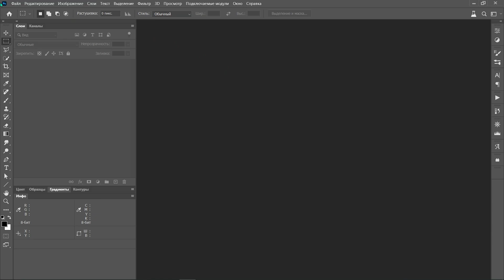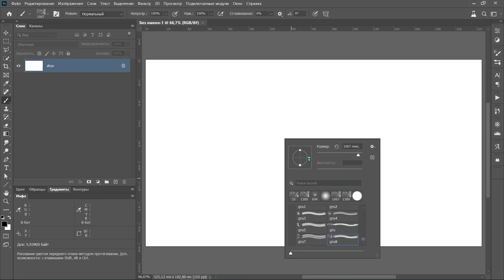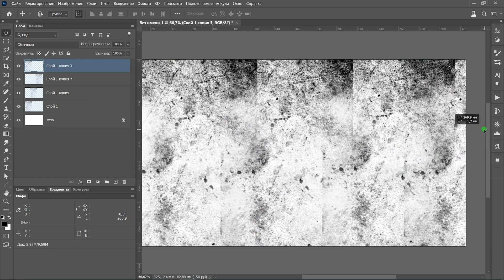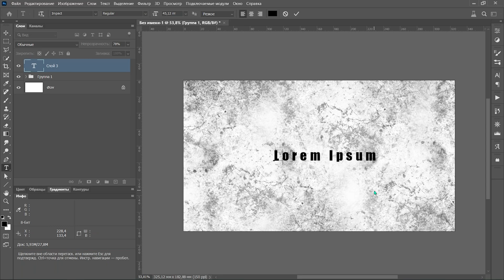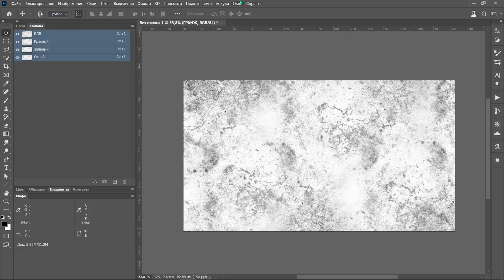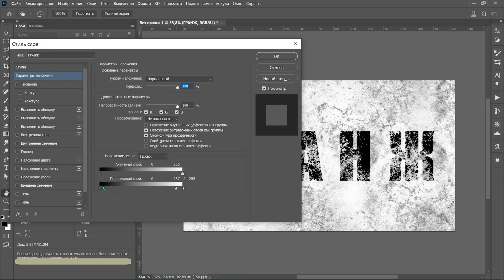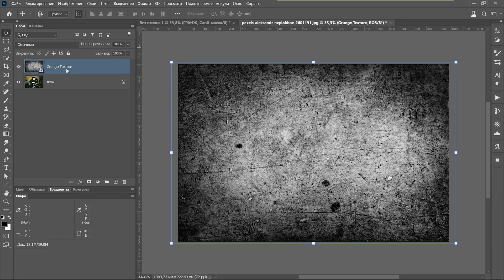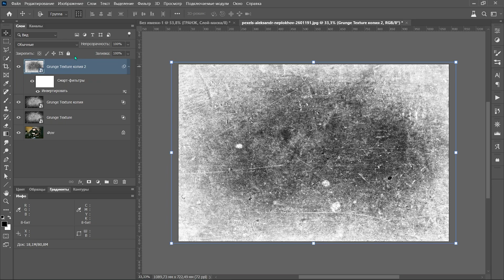Гранж эффект в фотошоп 2 способа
▼ ▽▼ ▽все ссылки в самом низу▼ ▽▼ ▽
Дорогие друзья,

Сегодня я обращаюсь к вам не только как к зрителям, но и как к поклонникам, как к людям, которые вдохновляют меня продолжать делать то, что я делаю. Спасибо за ваше присутствие в моей жизни и поддержку!

Я стремлюсь создавать качественный контент и делиться с вами знаниями и опытом, которые помогут вам расти и развиваться. Мои видео стараются стимулировать вашу мысль, вдохновить и помочь вам достичь больших целей. Однако, чтобы продолжать делать это, я нуждаюсь в вашей помощи.

Поддерживая меня любым приемлемым для вас способом, вы не только помогаете мне финансово, но и даёте мне огромный стимул двигаться дальше. Каждая копеечка, которую вы готовы отдать, является для меня не только материальной поддержкой, но и подтверждением того, что моя работа имеет значение для вас.

Ваше присутствие и поддержка - это то, что позволяет мне заниматься любимым делом.

Так что, если мои видео приносят вам пользу и радость, я прошу вас поддержать меня любым приемлемым для вас способом. Вместе мы сможем создавать еще больше замечательного контента, вдохновлять других и делиться позитивом со всем миром.

Я искренне благодарен вам за ваше время, внимание и поддержку. Будем расти и развиваться вместе!

Заранее огромное спасибо за вашу щедрость!

С любовью и благодарностью, Юджин из GraphiCore.

Заказать мои услуги (графический дизайн), делаю все, что можно напечатать в типографии или разместить в интернете (photoshop, illustrator, indesign):
0:00 - Начало
00:55 - Создаем новый документ
01:05 - Добавляем гранжевые кисти
01:43 - Создаем гранжевую текстуру
03:49 - Добавляем текст
03:58 - Центрируем текст
04:23 - Как центрировать текст относительно холста в фотошоп?
04:42 - Добавляем гранжевую текстуру тексту тремя разными способами
          04:47 - Первый способ добавления гранжевой текстуры тексту
          05:08 - Второй способ добавления гранжевой текстуры тексту
          05:32 - Третий способ добавления гранжевой текстуры тексту
06:08 - Создаем гранж эффект с помощью текстуры
08:03 - Конец